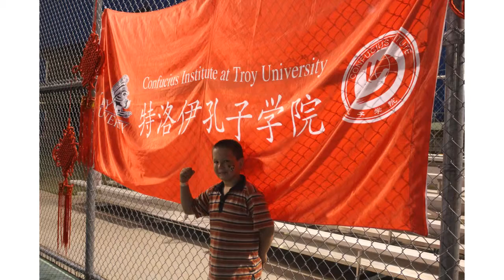2019 Fun Fest Sponsorship Activities